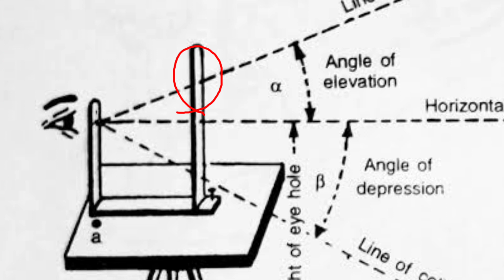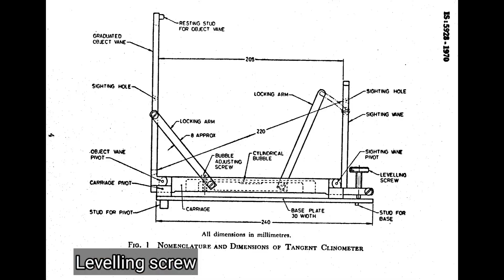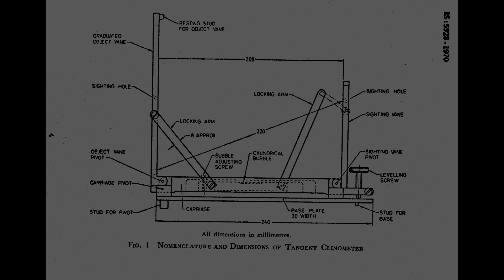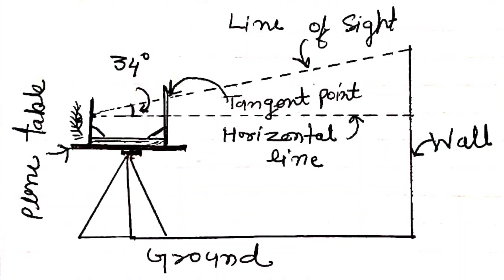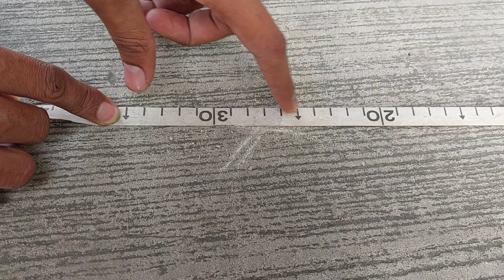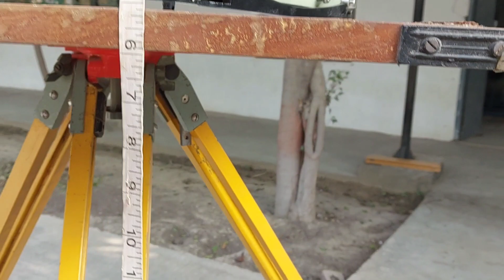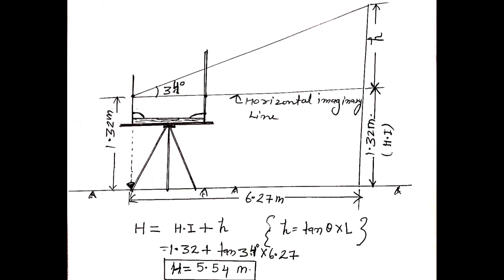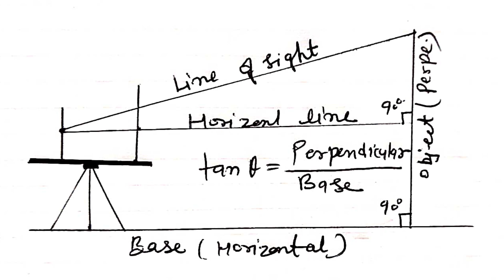Tangent clinometer full detail! angle read! instrument parts! limitations (IS:5928-1970)🔥 🤔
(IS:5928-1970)